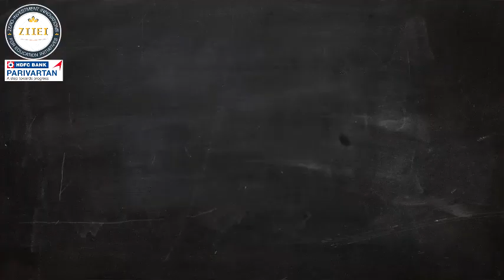ZIIEI | Maharashtra | Encouraging Students | Color Of Thoughts | English